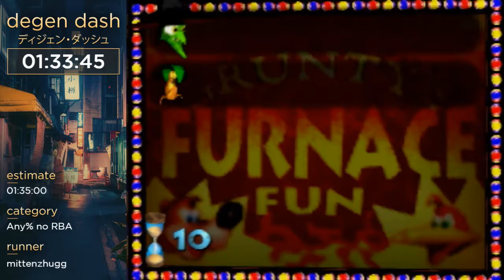Banjo Kazooie Any% no RBA by MittenzHugg - Degen Dash